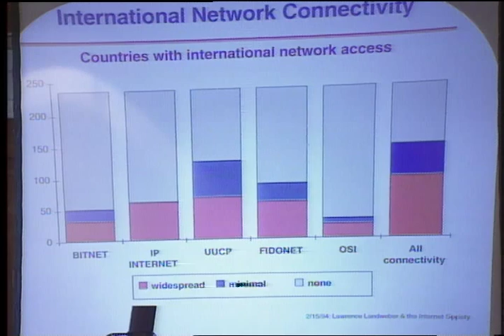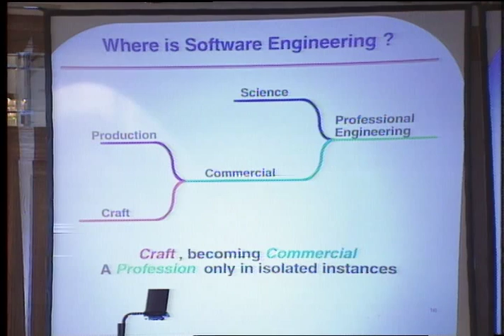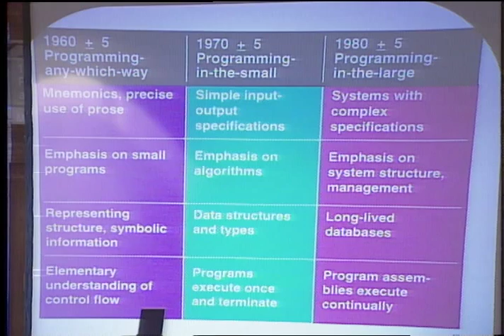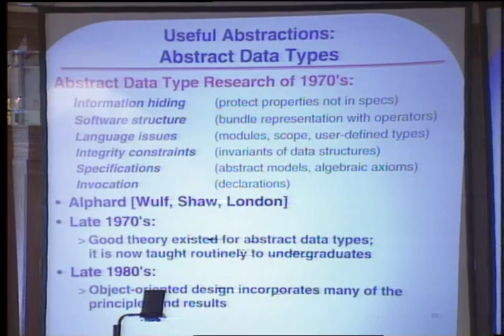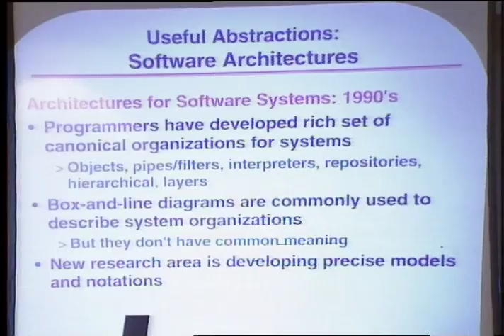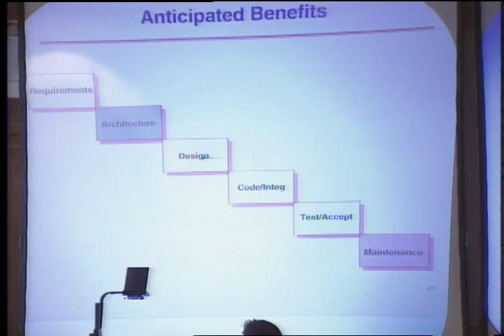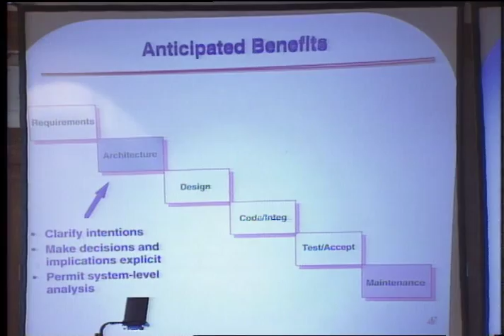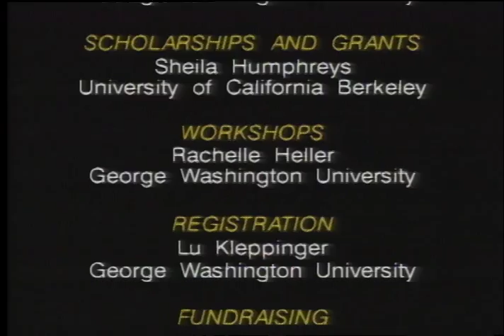Abstractions and Codification in Software Engineering, lecture by Mary Shaw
Women in Computing: Abstractions and Codification in Software Engineering, a lecture by Mary Shaw. The video was recorded in June 1994.

From University Video Communicatoins' catalog:

"Mary Shaw talks about how far software engineering has come since the 1960s. She observes it is now passing from craft to commercial practice, having the potential to become a true engineering discipline. She shows how improvements in abstraction capabilities have helped the discipline mature. Although the scientific basis required for an engineering discipline has not yet been sufficiently developed, the rate of progress is encouraging."